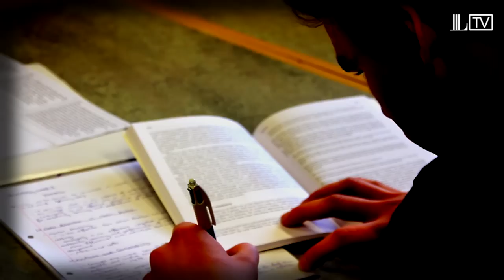Discover Cambridge MCCU | MCC/Spirit of Cricket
Michael Atherton & John Crawley, along with current coaches and students discuss the benefits of the Cambridge MCCU scheme and how it helps develop professional cricketers while getting a first class education on the Lord's YouTube channel.